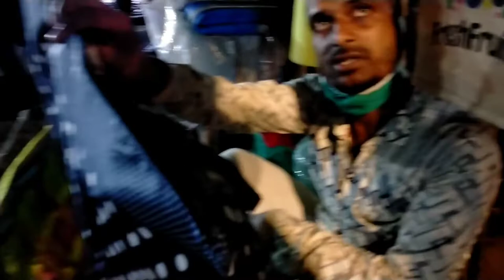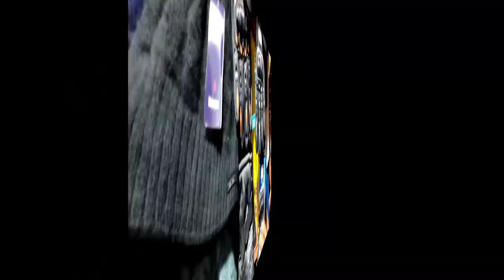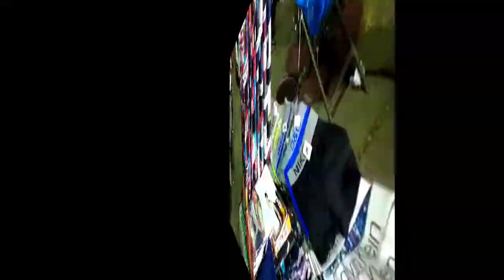Fashion Street Churchgate Mumbai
फैशन स्ट्रीट बहुत ही पुरानी मार्केट है, चर्चगेट के पास जिमखाना के सामने, मोलभाव भी होता है और अच्छे सामान मिलते हे ।